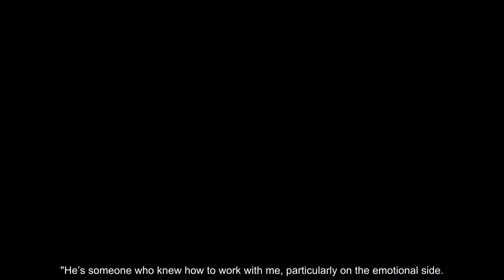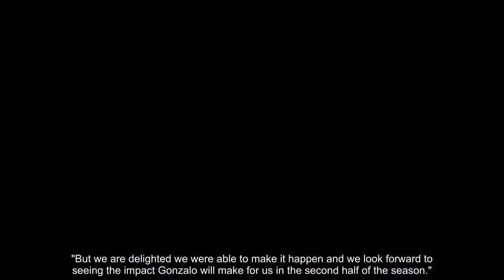Did you hear what Gonzalo Higuain told Chelsea fans during Stamford Bridge unveiling?